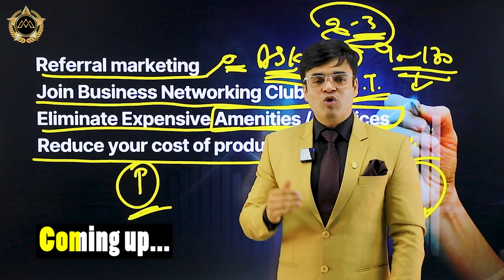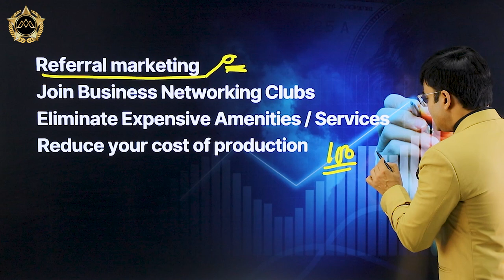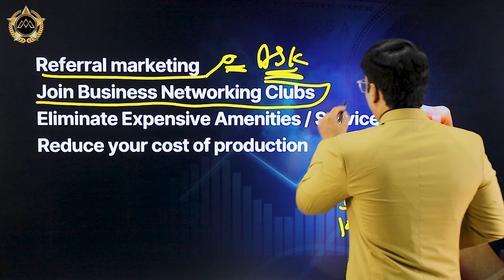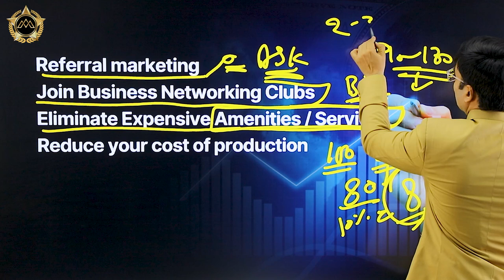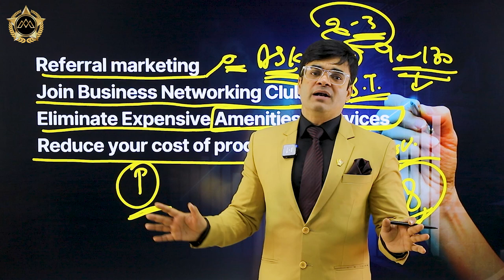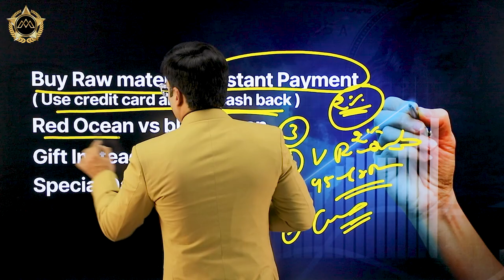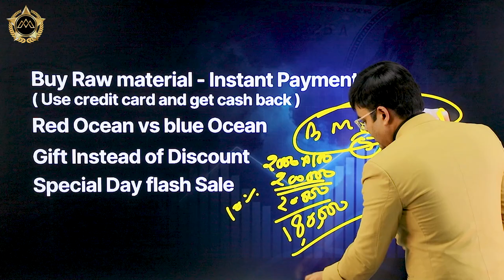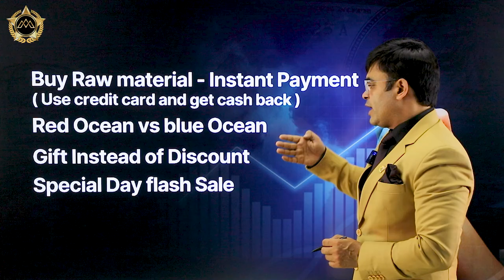8 Tips to Increase Profit in Business | Business Growth | Dr. Amit Maheshwari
In This Video Dr. Amit Maheshwari Sir Is Telling You About How You Can Increase your Profit in Business.